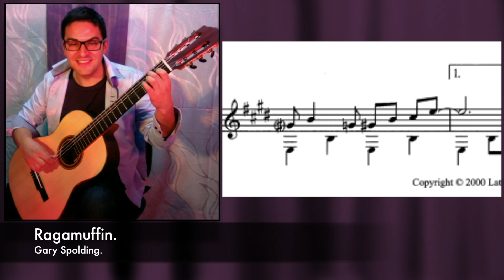Ragamuffin | Gary Spolding | Practice Score Study Mode + Cajón beat.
Dedicado ao meu caríssimo aluno Rodrigo, com votos de bons estudos!